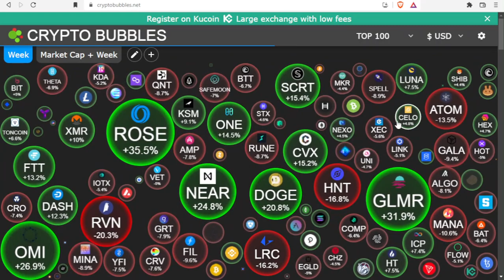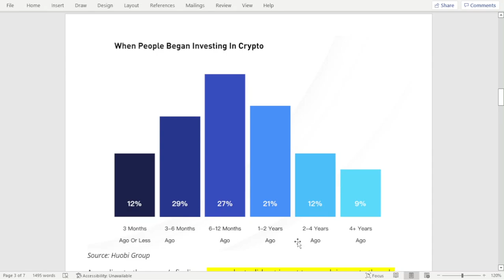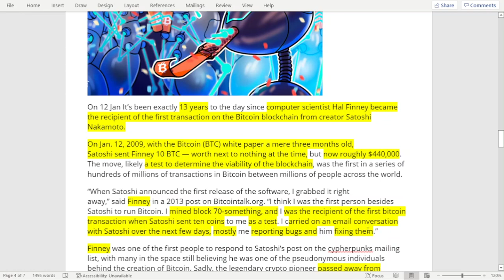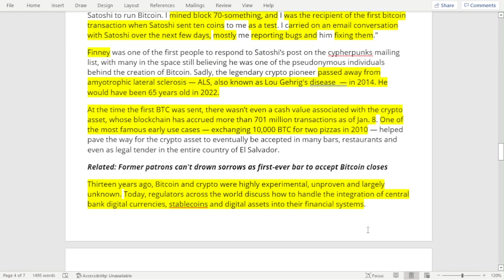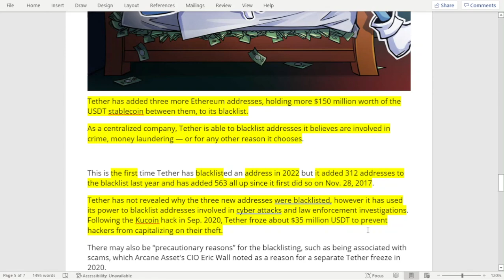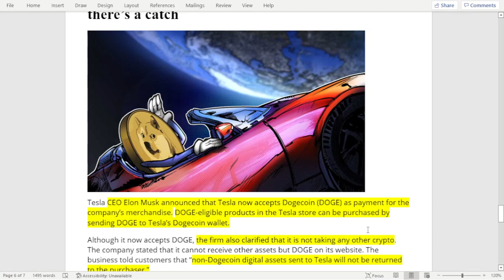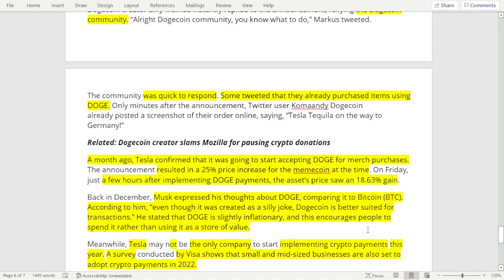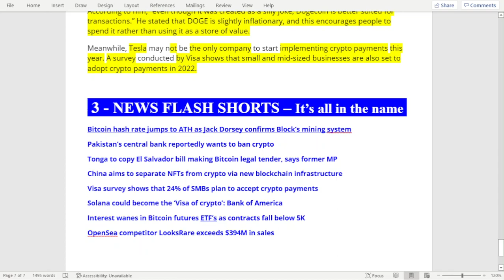Crypto Investors- Tether freeze accounts - Tesla Doge payments - BTC Anniversary